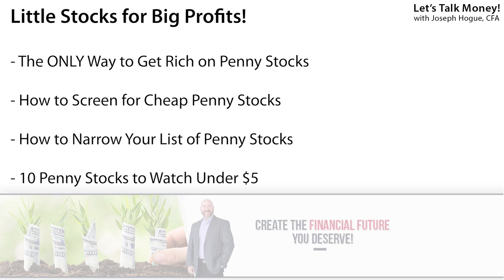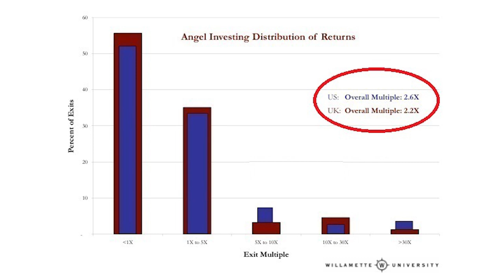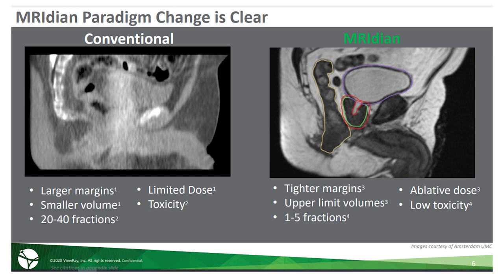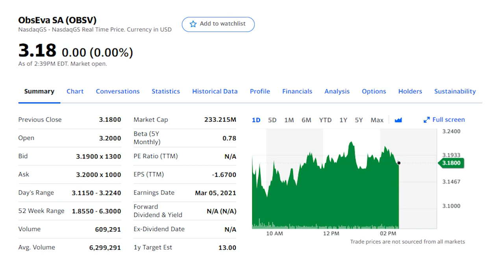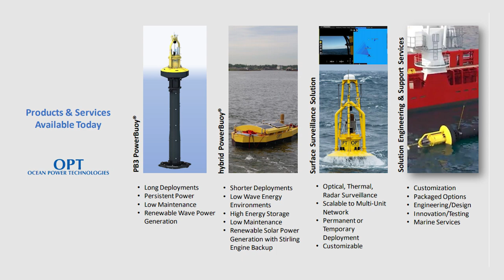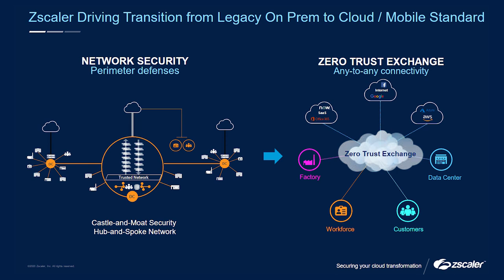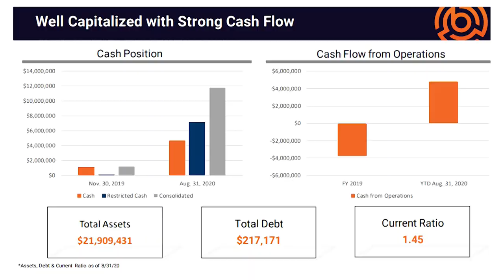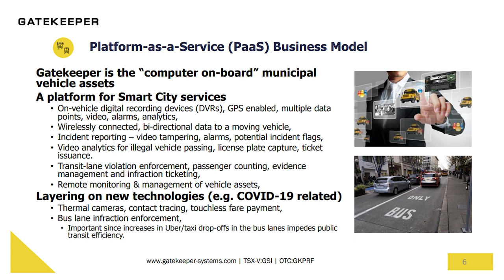10 Penny Stocks Under $5 that Will Make You Rich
Penny stocks will make you rich but not the way most investors invest. Use this strategy and ten penny stocks under $5 a share to become a millionaire. Get two FREE shares of stock on Webull, find out more here 🤑

No investment can make you a millionaire as fast as penny stocks but most investors are doing it wrong. They trade in and out of their stocks so fast they miss out on the 10X returns possible and the chance to get rich.

In this video, I’ll not only give you a penny stock list of stocks under 5 dollars each but show you a strategy for penny stock investing that will make you rich. I’ll show you how I developed this strategy as an analyst for venture capital investors and exactly how it works. I’ll also reveal exactly how to find the best penny stocks to buy.

Then instead of just picking a bunch of penny stocks to watch, I’ll show you the best stocks to buy at every price level. We’ll start with the best stocks under $5 per share and look at two stocks for each amount, all the way to the best stocks under $1 each.

This penny stock strategy will not only reduce the amount of time it takes researching stocks but will give you the highest returns possible. You should be buying 3-5 new penny stocks a year, focusing on only the best stocks for your portfolio. Don’t trade penny stocks. Instead keep the winners and the losers for at least 3-5 years to give the companies time to grow. Some won’t amount to much but there will be enough of the 10X and higher returns that you will get rich.

When looking for the best penny stocks to buy, focus on those with good management and a competitive advantage that can take market share from established brands. These penny stock companies need to be able to compete and take sales from bigger rivals. You also want to see a large addressable market so even the smallest penny stock company can earn enough revenue to support the stock price.

0:00 Ten Penny Stocks Under $5 per Share
0:55 Penny Stock Investing Strategy to Get Rich
3:30 Two Penny Stocks Under 5 Dollars
6:07 How to Find Cheap Penny Stocks
7:13 Two Penny Stocks Under 4 Dollars
8:27 How to Buy the Best Penny Stocks
10:41 Two Penny Stocks Under 3 Dollars
12:14 Two Penny Stocks Under 2 Dollars
13:57 Two Penny Stocks Under 1 Dollar